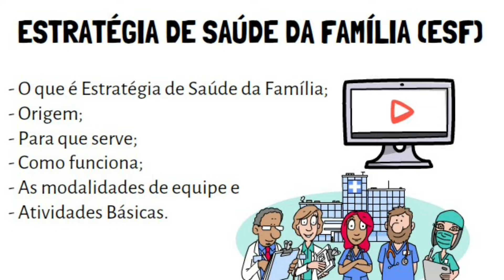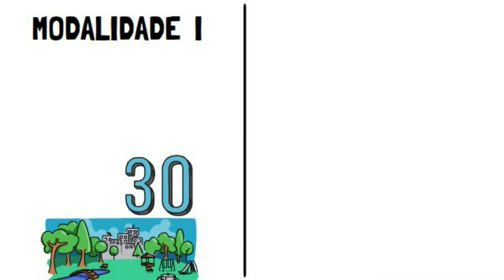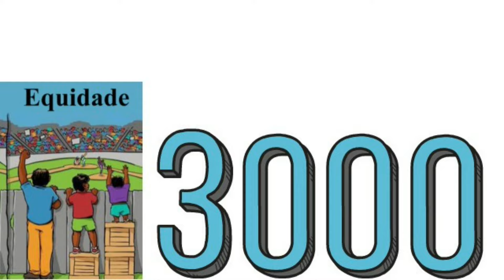Estratégia de Saúde da Família - SUS | RESUMÃO ESF | Resumo Animado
ESTRATÉGIA DE SAÚDE DA FAMÍLIA (ESF)

Pontos que serão abordados neste vídeo:

- O que é Estratégia de Saúde da Família;
- Origem;
- Para que serve;
- Como funciona;
- As modalidades de equipe e
- Atividades Básicas;

VAMOS FALAR SOBRE ISSO.

★ COMPRE PELO LINK:

EQUIPAMENTOS DE SAÚDE:

✅Oxímetro Portátil (G-Tech):

✅Oxímetro Portátil (Multilaser):

✅Oxímetro Bic Pediátrico:

✅Oxímetro Pediátrico (G-Tech):

✅Garrote em Tecido Preto Multilaser:

✅Relógio De Lapela Enfermagem De Bolso Broche De Silicone (Preto):

✅Lanterna de LED profissional portátil para diagnóstico clínico (preto):

✅Kit Medidor de Glicose G-Tech Vita Com 60 Tiras + 110 Lancetas E Caneta Lancetadora - Glicosímetro Glicemia:

✅Fita Métrica Corporal Retrátil Com Botão Trava e Destrava - 1,5m:

✅Esfigmomanômetro Em Nylon Premium Preto:

✅Monitor De Pressão Esfigmomanômetro Preto Bic:

✅Kit Esfigmomanômetro + Estetoscópio Duplo Bic Com Estojo (Preto Total):

✅Termômetro Digital Gtech:

✅Termômetro Clínico Digital De Testa Sem Contato - Medição Da Temperatura Corpórea Ambientes E Superfícies:

✅Kit Enfermagem Acadêmico Com Estojo Completo Preto - Premium (Preto):

✅Kit Enfermagem Estagiário com Bolsa e Esfigmo (Rosa):

✅Kit Enfermagem + Aparelho Medidor Glicose Completo Premium:

✅Martelo Neuro Fisio Buck Reflexos Com Pincel E Agulha Bic (Preto):

✅Kit Acadêmico de Enfermagem com Bolsa (Vinho):

✅Kit Enfermagem Acadêmico Com Estojo Completo Rosa Premium - Estetoscópio, Esfigmomanômetro, Oxímetro, Termômetro e Garrote (Rosa):

✅Martelo Neuro Fisio Buck Reflexos Com Pincel E Agulha Bic:

✅Balança Digital Corporal Bioimpedância Com Bluetooth e App 180kg:

...:LIVROS DE SAÚDE:...

✅Diagnósticos de Enfermagem da NANDA-I:

✅Urgências e Emergências em Enfermagem:

✅Sanar Note Enfermagem - 3ª Edição:

✅Enfermagem - Questões Para Concursos:

✅1.300 Questões Para Concursos de Auxiliar e Técnico de Enfermagem (Volume 4):

✅Farmacologia Aplicada à Enfermagem: Cálculos e Administração de Medicamentos:

✅Cálculo e administração de medicamentos: legislação, técnica e exercícios para a segurança do paciente e do profissional:

✅Diário De Enfermagem:

✅Preparatório para Residência em Enfermagem - 4ª Edição:

✅Manual de Procedimentos Para Estágio em Enfermagem:

✅Manual Do Técnico E Auxiliar De Enfermagem:

✅Terminologia Em Enfermagem - 4ª Ed.:

✅Medicamentos em Enfermagem, Farmacologia e Administração:

✅Enfermagem em Terapia Intensiva:

✅Manual de Diagnósticos de Enfermagem:

✅SAE - Sistematização da Assistência de Enfermagem - Guia Prático:
REFERÊNCIA: